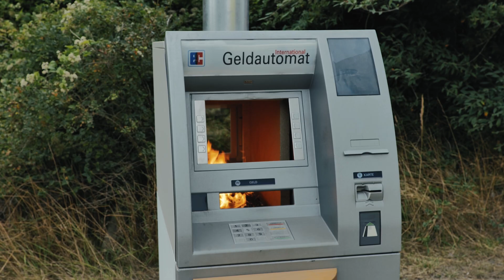ENTER ART FAIR | AN INTRODUCTION WITH CEO JULIE LEOPOLD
Learn more about Enter Art Fair with founder and CEO Julie Leopold.

Enter Art Fair is Scandinavia’s largest international art fair and a nexus of creative and commercial exchanges. The annual four-day event takes place in Copenhagen, and brings the global art community together to discover and acquire the best of contemporary art from the world’s leading galleries and their artists.

Established in 2019 by Julie Leopold, the fair is organized by a strong team of experts dedicated to bridging the excellence of its partners with its international audience. Known for its innovative approach and unwavering commitment to quality, the fair’s Art, Event, VIP and Digital Program is dedicated to fostering growth to the Danish, Scandinavian and international arts industries.

Transcript:

Hi, I'm Julie Leopold. I'm the CEO and founder of Enter Art Fair.

Enter Art Fair is Scandinavia's largest international art fair and a nexus of commercial and creative exchanges. The world's leading galleries choose to be part of Enter Art Fair because it's a gateway to the Scandinavian art market, and it's an opportunity to connect with important collectors and important institutions in the region.

Enter Art Fair is different. We are proud to include the world's leading galleries and of course the established art scene. But we also take pride in showcasing innovative and emerging galleries not known to most.

You should visit Enter Art Fair because this is the best place to discover and buy international art.

With Enter Art Fair as the main event, we have established Four Days of Art which further promotes Copenhagen as an arts metropole.

And I knew from the very beginning that Copenhagen would be the perfect city to make an international event, that people will return to year after year after year.

So I'm pleased to welcome you to Enter Art Fair.
Come join us to celebrate the best of contemporary art.

Credits
Video: Jonas Fogh and Rytter & Denke
Video footage: Julie Nymann, Christian Brems, Frida Gregersen and Davy Denke.